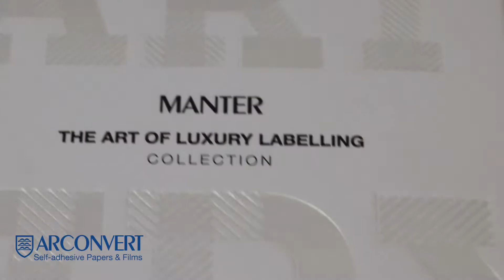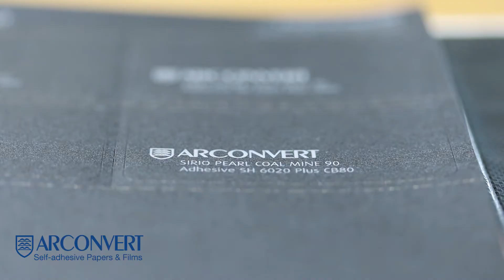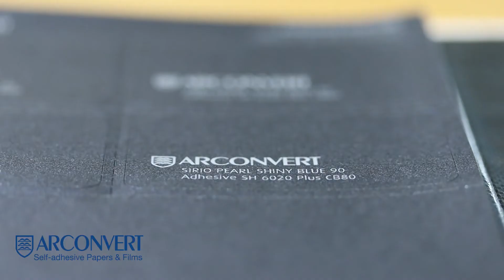Arconvert Adhesive Papers Catalogue - Sirio Pearl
Today we will have a look at the Arconvert Adhesive Papers Catalogue,especially looking at the Sirio Pearl Series, in this video you will see:1) Sirio Pearl Orange Glow2) Sirio Pearl Bitter Green3) Sirio Pearl Oyster Shell4) Sirio Pearl Platinum5) Sirio Pearl Ice White6) Sirio Pearl Fusion Bronce7) Sirio Pearl Misty Rose8) Sirio Pearl Deep Purple9) Sirio Pearl Shiny Blue10) Sirio Pearl Red FeverReach me out at if you want to print the labels for your products with these kind of papersCheck our website Labelado.com if you need to print your labels or if you also need to design them!LABELADO EU UK US Oppaca on Facebook! Oppaca on Instagram! for us on Linkedin!